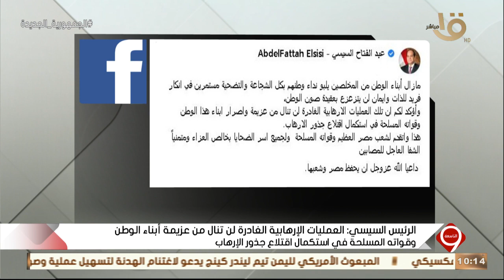الرئيس السيسي: العمليات الإرهابية الغادرة لن تنال من عزيمة وإصرار أبناء الوطن وقواته المسلحة